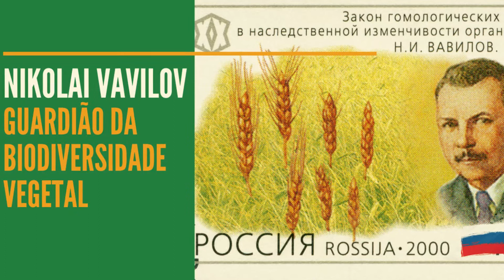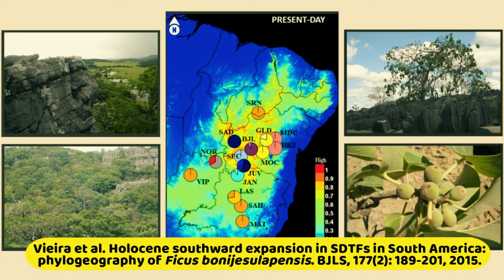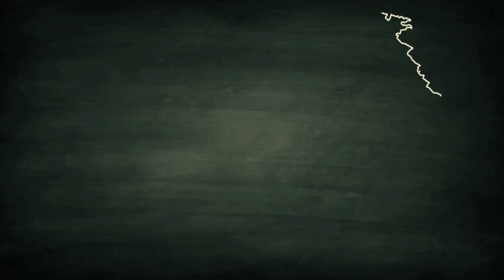Aula | Biodiversidade Vegetal, Domesticação e Conservação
0:00 Introdução
0:10 Nikolai Vavilov, o primeiro guardião da biodiversidade vegetal
1:14 Centros de Origem, de Diversidade, e de Domesticação
3:47 Germoplasma, conservação ex itu e in situ
5:25 Silo Global de Sementes de Svalbard